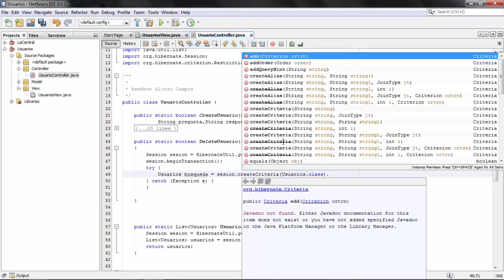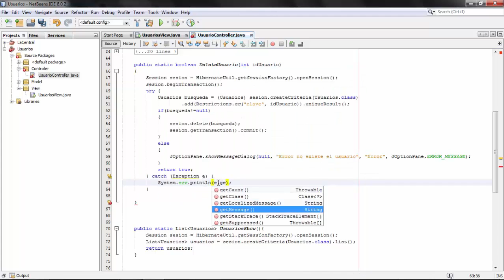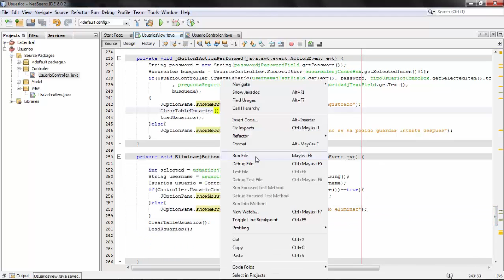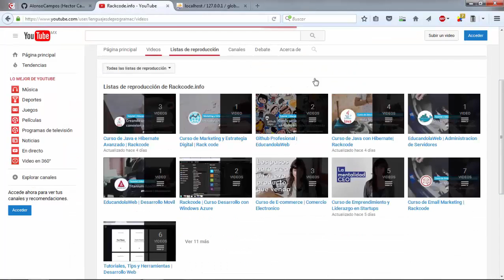Como borrar datos desde un JTable | Clase 3 -Java con Hibernate Avanzado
Twitter:  @Rackcode, @Huixcospartan y @EducandolaWeb